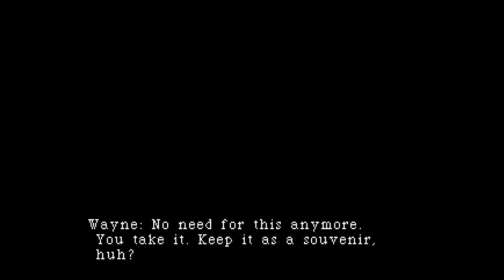Let's Play Parasite Eve Part-19 The Ultimate Lifeform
Believing Eve has been defeated Aya takes avictory lap to enjoy the fruits of her labor.

Huh what's that noise? Sounds like a baby.

Parasite Eve is a 1998 action role-playing horror video game developed and published by Square. The game is a sequel to the novel Parasite Eve, written by Hideaki Sena; it is also the first game in the Parasite Eve video game series. The story follows New York City police officer Aya Brea over a six-day span in 1997 as she attempts to stop the Eve, a woman who plans to destroy the human race through spontaneous human combustion. Players explore levels set in areas of New York while utilizing a pausable real-time combat system along with several role-playing game elements.

Parasite Eve was SquareSoft's first M-rated game, and the first major American and Japanese game development collaboration for the company. It was produced by Hironobu Sakaguchi and directed by Takashi Tokita. Music for the title was composed by Yoko Shimomura who was widely acclaimed for her work to create an "inorganic" and "emotionless" soundtrack that saw two album releases. Parasite Eve received positive reviews; critics praised the graphics and gameplay, but found the overall game too linear and with little replay potential.

The video game adaptation was part of a resurgence of popularity in Japanese horror sparked by the original book, and was released alongside a film adaptation and two manga comics; one based on the book, the other on the video game. The original title was also followed by two video game sequels: Parasite Eve II in 1999 and The 3rd Birthday in 2010, and was re-released on the PlayStation Network in 2010. The first two games, Parasite Eve and Parasite Eve II, had shipped over 3 million copies worldwide by 2010.

Developer(s) Square
Publisher(s)
JP: Square
NA: Square Electronic Arts
Director(s) Takashi Tokita
Producer(s) Hironobu Sakaguchi
Designer(s) Yoshihiko Maekawa
Programmer(s) Hiroshi Kawai
Artist(s) Tetsuya Nomura
Writer(s) Hideaki Sena
Takashi Tokita
Composer(s) Yoko Shimomura
Series Parasite Eve
Platform(s) PlayStation
Release
Genre(s) Action role-playing, horror
Mode(s) Single-player